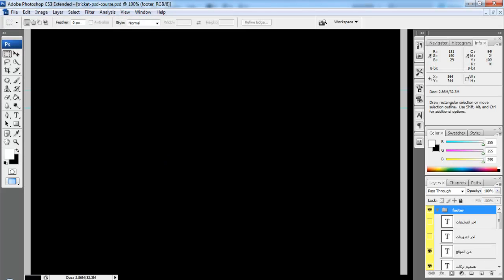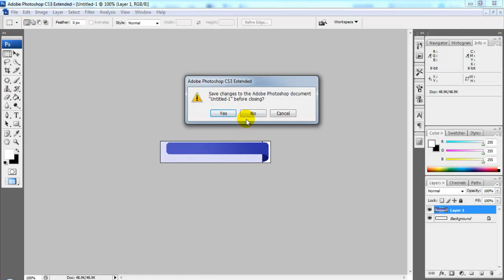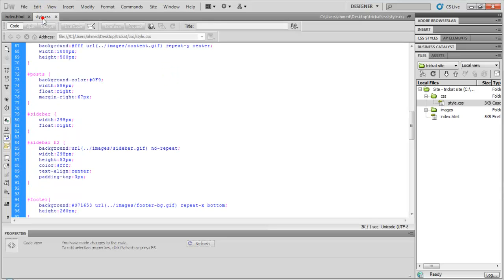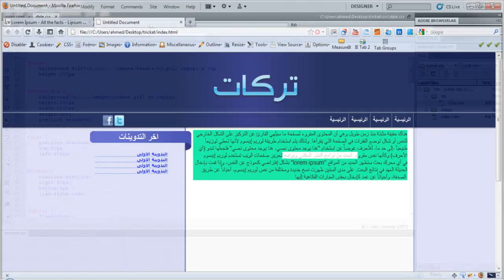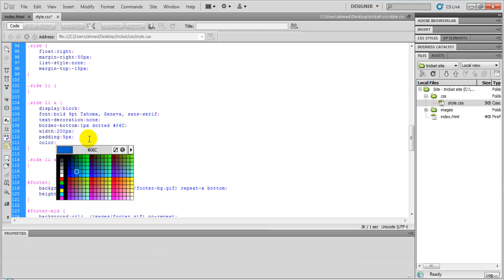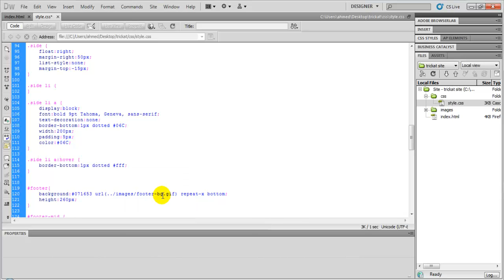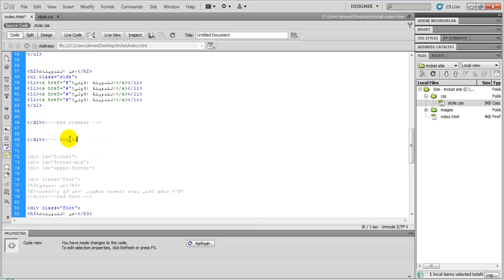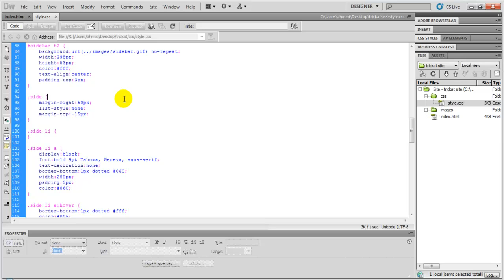4 تكويد المواقع بالدريم ويفر تكويد السايدبار جزء ثانى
موقع درس وكتاب
أرشيف الدروس
دروس عربية ودورات كاملة و كتب الكترونية بروابط تحميل مباشر اكبر ارشيف للدورس العربية و الأجنبية